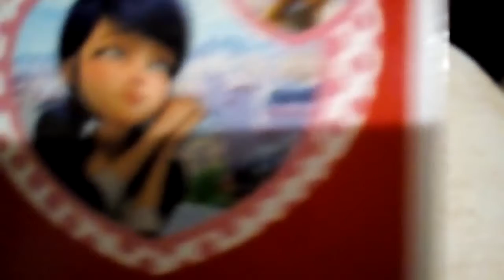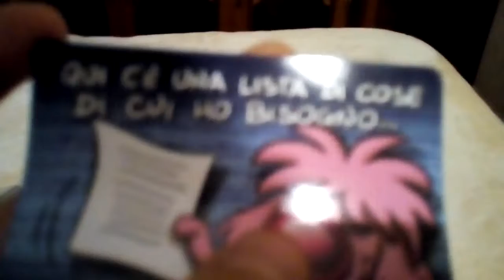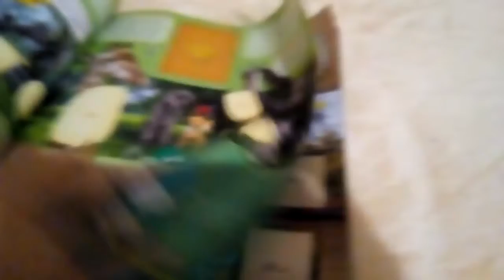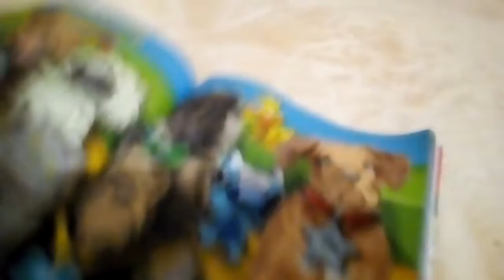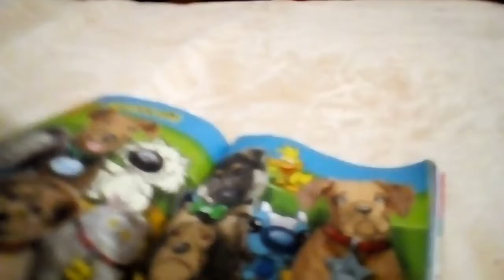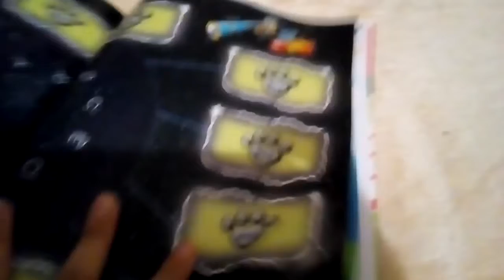Vi faccio vedere le mie calamite di Miraculous e gli amici cucciolotti 2018!